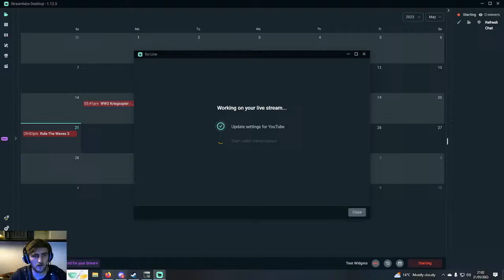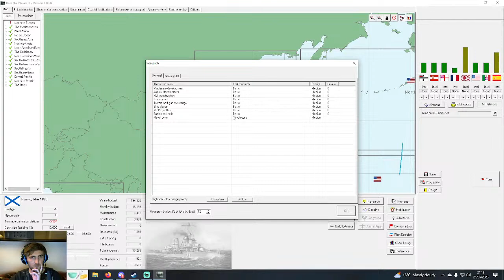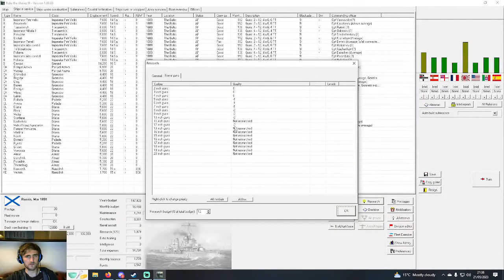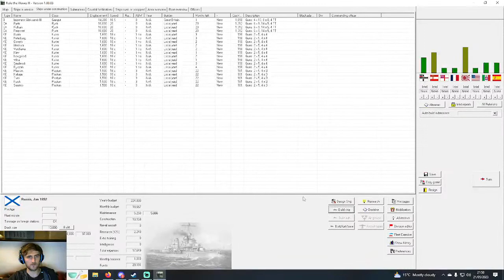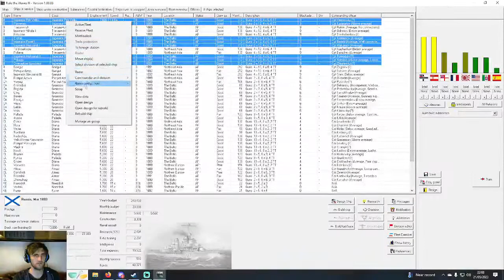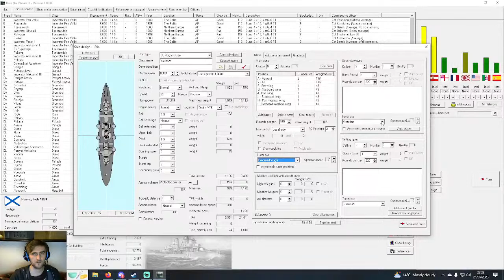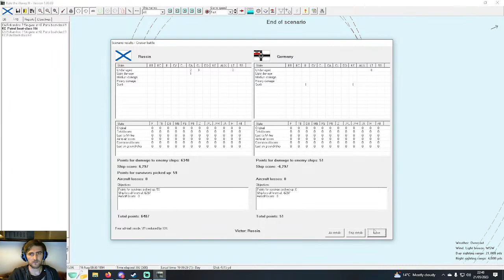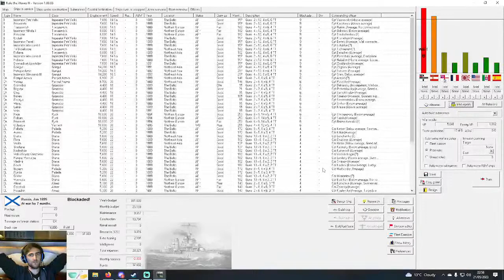Rule The Waves 3 Ep:1 - Imperial Russia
We start our Rule the Waves 3 campaign!

Delayed from yesterday due to technical issues.